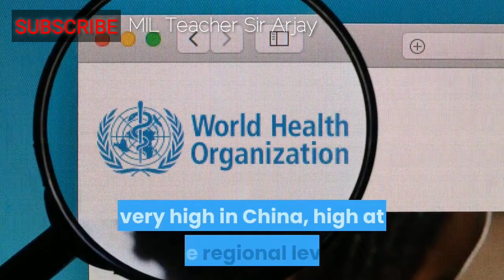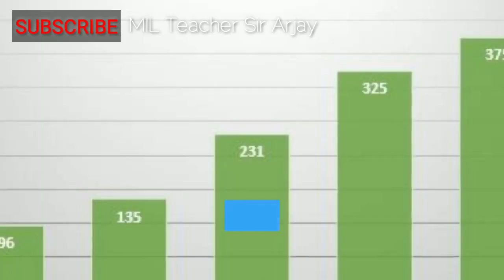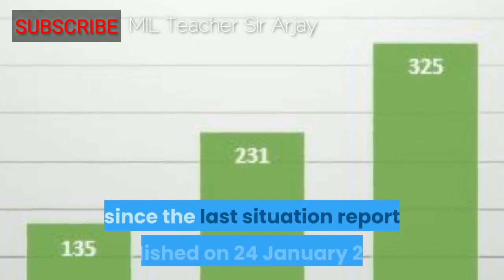Australia, Singapore, Vietnam, France, Nepal confirmed 2019-nCoV cases: Will Philippines be next?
WHO’s assessment of the risk of this event has not changed since the last update (22 Jan): very high in China, high at the regional level and moderate at the global level.
Here is a summary of the January 25, 2020 update from the World Health Organization Situation Report: